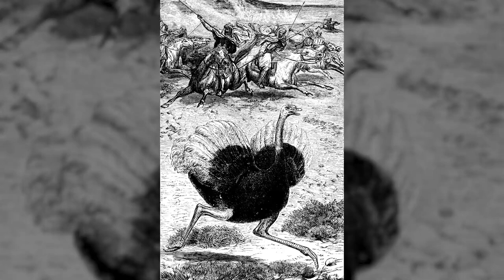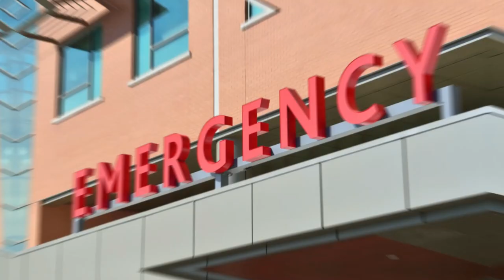Ostrich - The Biggest and Most Dangerous Bird on Earth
I don't know how many of you have had the opportunity to see an ostrich. But close your eyes and think that you have in front of you a bird of 9 feet in height and 287 pounds. I tell you, IT IS HUGE!

Of course, at these sizes, this bird has an impressive arsenal! I invite you to watch this video to learn more about the ostrich!